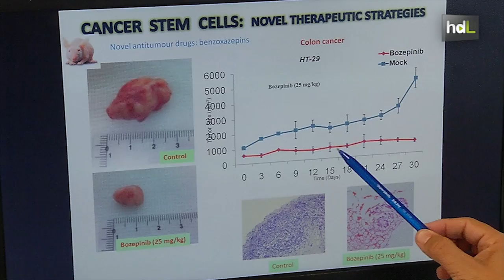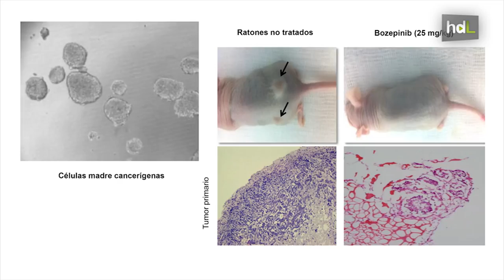HDL Científicos andaluces crean un fármaco contra las células responsables del inicio del cáncer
Un equipo de investigadores, liderado por la Universidad de Granada, ha diseñado un nuevo medicamento que combate las células madre cancerígenas, que son las que se encuentran dentro del tumor y son responsables del inicio y crecimiento del cáncer, de las recaídas tras los tratamientos y de la extensión de la enfermedad. El fármaco lo han probado con éxito en ratones y el próximo reto es llegar al ensayo clínico con pacientes.